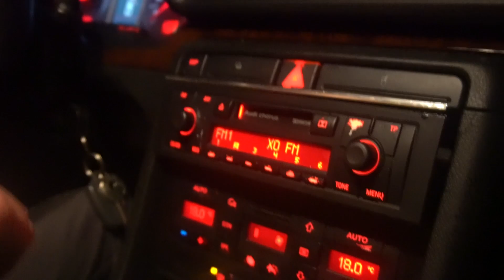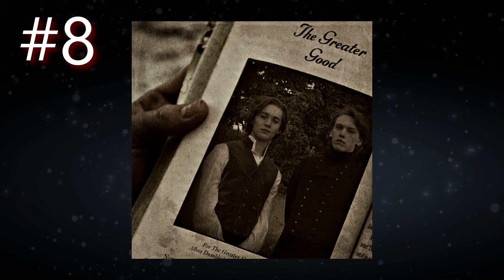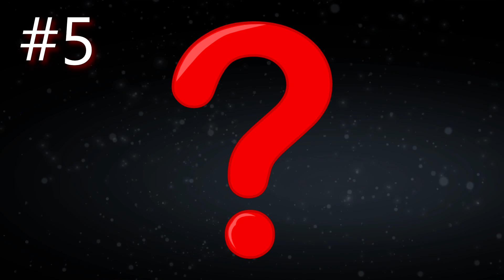Top 10 Things I Want to see In Fantastic Beasts - Crimes Of Grindelwald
With the trailer for Fantastic Beasts Crimes of Grindelwald coming out I decided to make a video discussing top 10 things to expect in Fantastic Beasts Crimes of Grindelwald. There is a lot to speculate about Crimes of Grindelwald after the trailer release.

These are the top 10 things in Crimes of Gindelwald I would like to see in this upcoming harry potter movie. Will Jhonny Depp be a good villain as Gellart Grindelwald? How will  Jude Law portray young Albus Dumbledore? Will Newt Scamander save the wizarding world in Fantastic Beasts 2 - Crimes of Grindelwald?

I give you my best Harry Potter theories about Crimes Of Grindelwald. I do my best to predict what will happen in Fantastic beasts 2 Crimes of Grindelwald

What are your top 10 things you want to see in Crimes of Grindelwald? Are You guys excited for Fantastic Bests Crimes of Grindelwald? What do you think will happen in Crimes Of Grindelwald after watching the trailer?

Anyhow... enyoy these Top 10 Things I Want to see In Fantastic Beasts - Crimes Of Grindelwald!